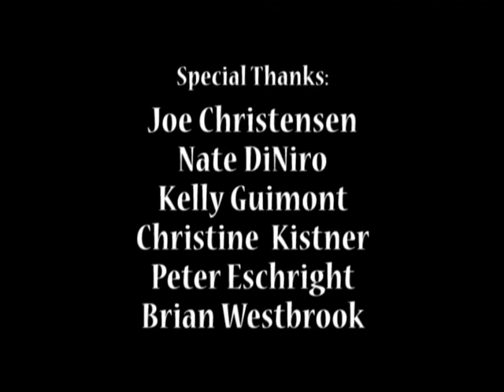OSB2009 - Bram Pitoyo